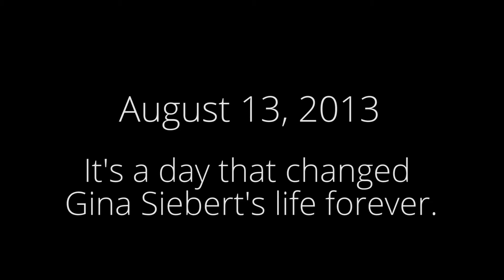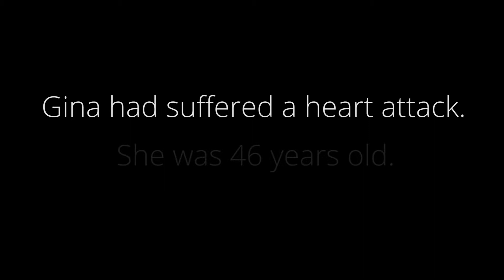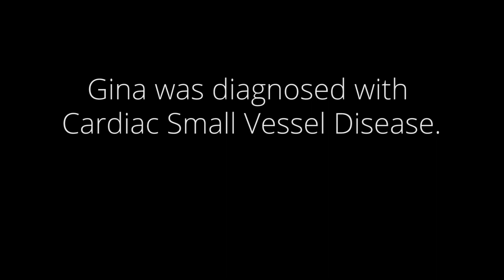American Heart Association, "Gina is Why" video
"Gina is Why" video shown at Go Red Luncheon, Irvine, CA. March 2017.